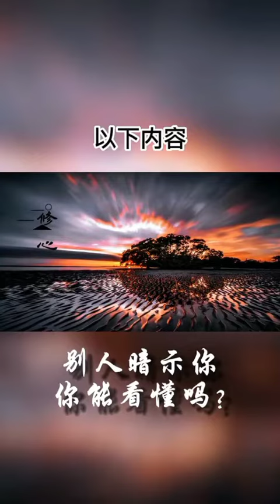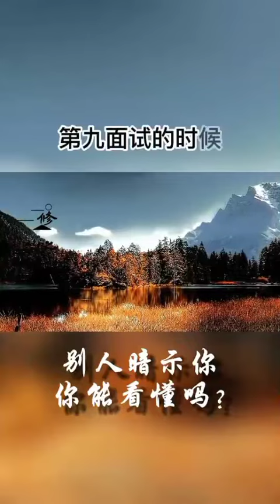Insights on life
6227caroltang